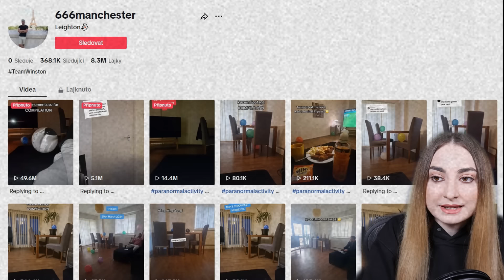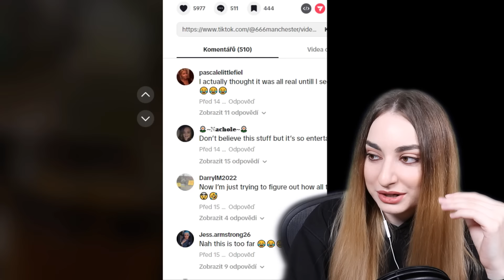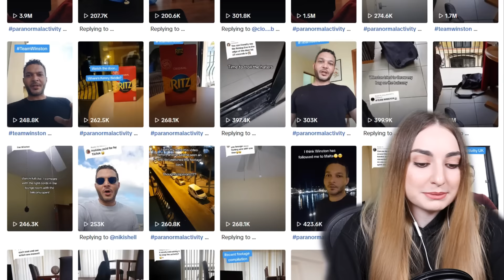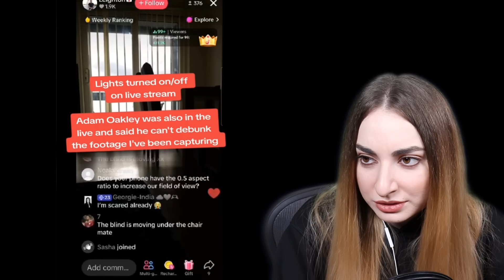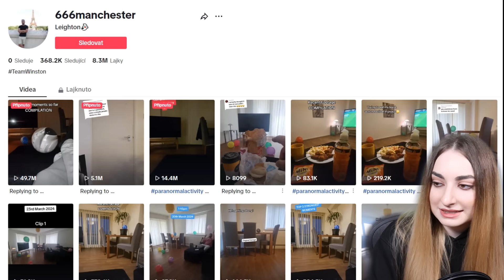JE DUCH V TOMHLE BYTĚ?!😧